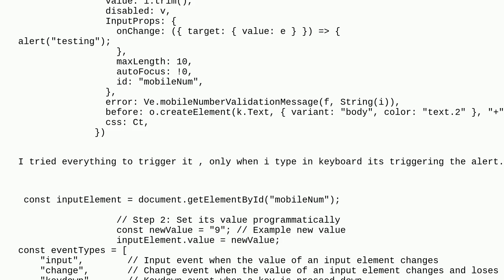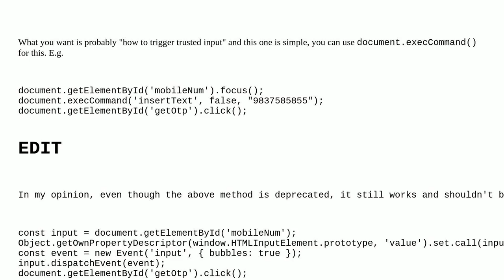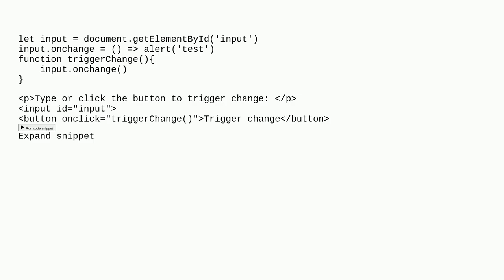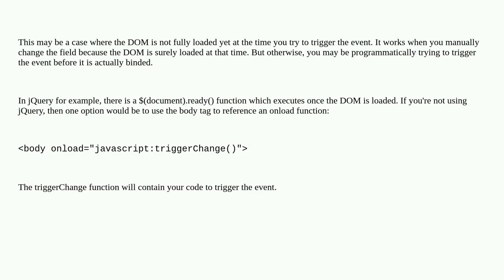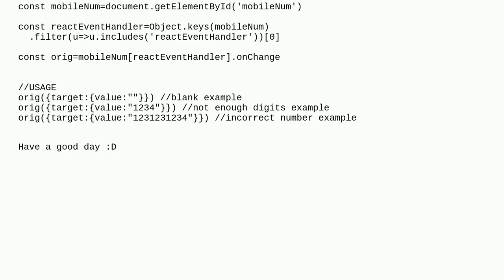Trigger Event Manually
A special thanks goes out to the community

  javascript